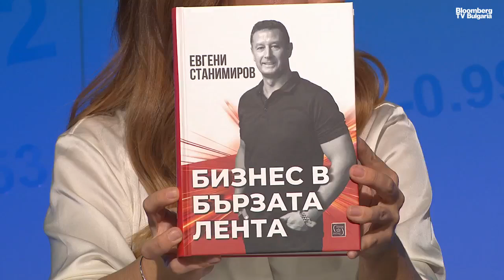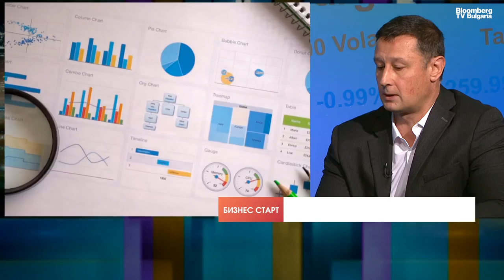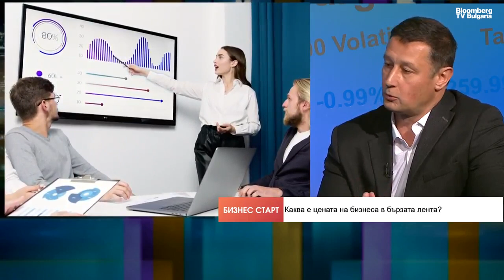Каква е цената на бизнеса в бързата лента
Не трябва да се слагат етикети на бизнес обстановката. Ние обичаме да мислим дуалистично и как нещо е добро или лошо. Логиката на бизнеса е в друга координатна система. Във всяка една среда има печеливши и губещи компании при сходни демографски, икономически и социални условия. В новата си книга разглеждам как се прави бизнес в бързата лента. Фокусът е върху това какво зависи от нас и как трябва да променим мисленето си, за да сме успешни. Бързата лента е начин на мислене, а не физическо място. Книгата разглежда както дизайна на успеха, така и дизайна на щастието. Разбира се, в нея има и много практически съвети към бизнеса. Това каза проф. д-р Евгени Станимиров, ректор на Икономически университет – Варна, в предаването „Бизнес старт“ на Bloomberg TV Bulgaria с водещ Роселина Петкова.